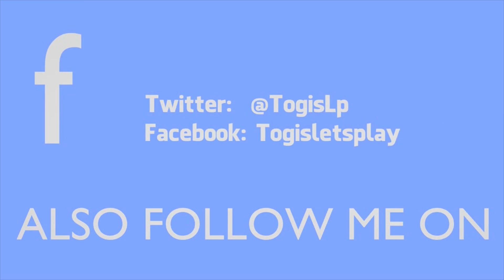Guild 2 Renaissance S2 E35 - Pilory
In this setup, we will follow the life of a simple peasant, starting from his young age to his death. Watch him grow, marry and wed, watch him build an economic empire and climb the ladder of society, or just watch him fail, become a beggar and die alone in the dark corner of a street.

Let's hear about the story of dynasties playing one against the other in order to be the one and only power in the region. Let's hear about the robbers and thieves blocking the honest tradesmen across the roads. Let's talk about murder, investment, piracy and education.

I'll be reading them and trying to improve my LPs accordingly.